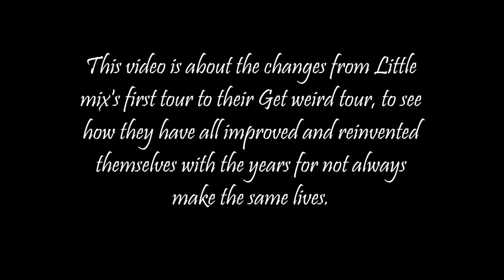Little Mix | Perrie Edwards | From DNA to Get Weird Tour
It's a video made to see how the tours have changed and how they all progressed, starting with perrie (3 other videos like this to come for all the girls) we can see Perrie Through the DNA, the salute and the get weird tour !! :)
1- Change your life
2- Wings
3- DNA
4- How ya doin'
I hope you like it
likes and subscribes if you want ;)